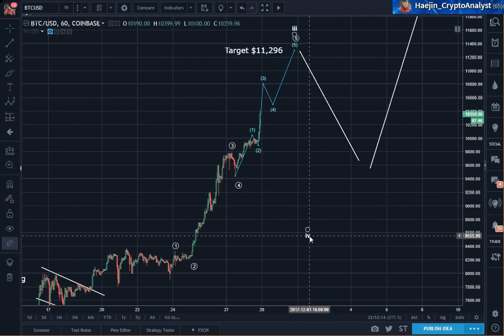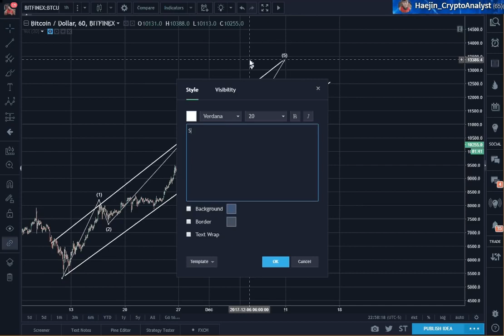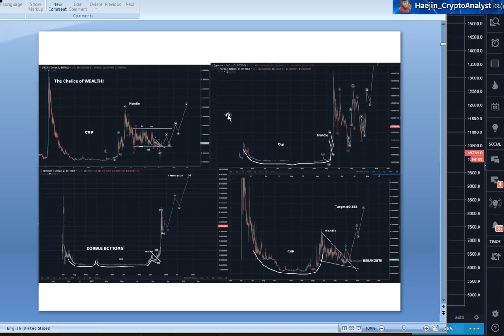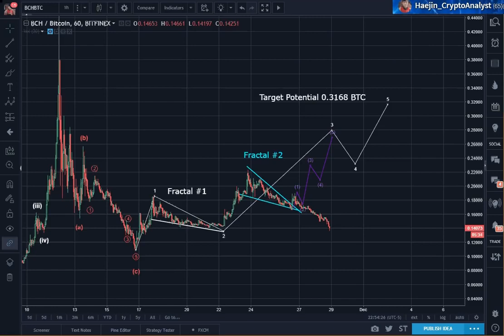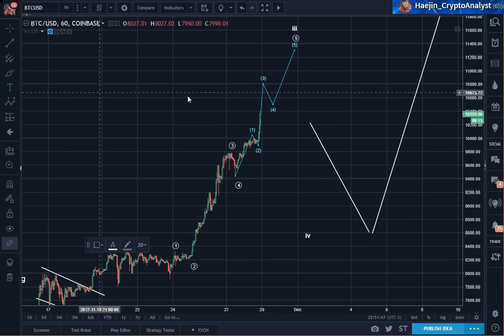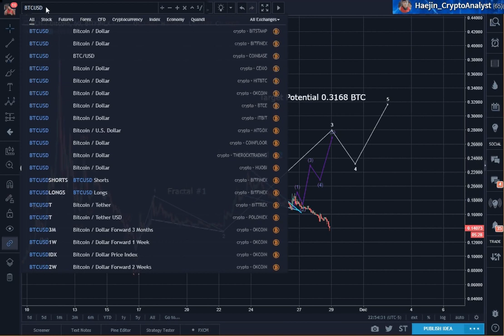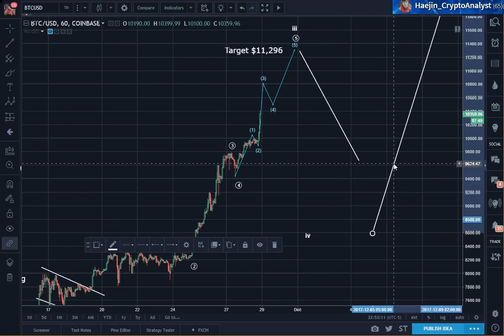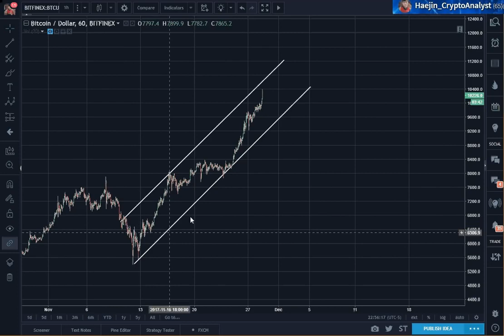Bitcoin (BTC) Evening Update: BTC Target $10,600; BCH Target $1,832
This video was released two days ago on my blog: For Real Time Alerts, follow me on Twitter: @haejin_crypto Much more Analysis at: Hi guys another quick update here on the Bitcoin (BTC) chart.